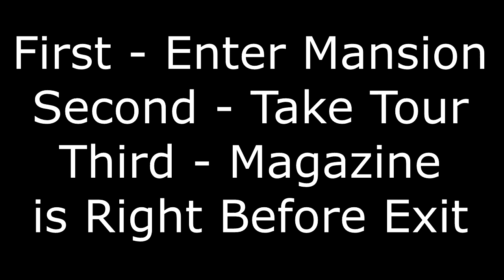Fallout 4 Nuka World SCAV! Magazine In Grandchester Mystery Mansion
Just take the guided tour and you will find the door you need to go through right before the exit. You need to be able to pick master locks.

+5% explosives damage